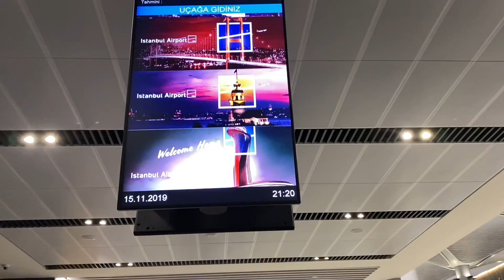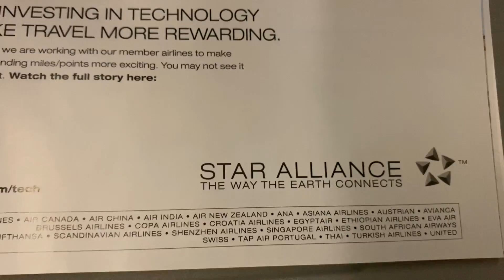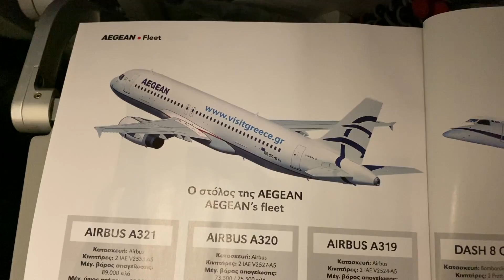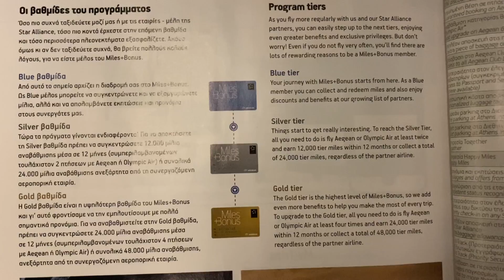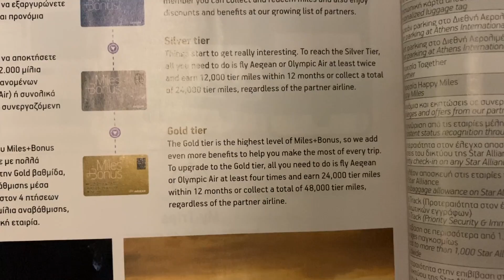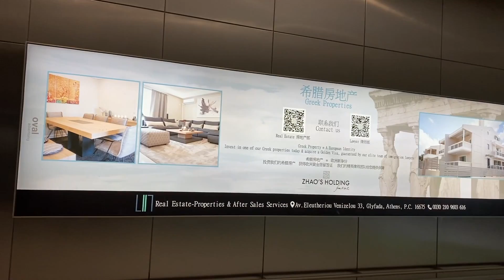スターアライアンスで一番地味な航空会社「エーゲ航空」を紹介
スターアライアンスでおそらく最も存在感のないギリシャ系フラッグキャリアのエーゲ航空（Aegean Airlines）でイスタンブールからアテネにいったときの動画です。

11月15日(金) A3995
イスタンブール(IST) - アテネ
出発ターミナル：
21:50発22:20着
エコノミー

もし日本絡みのフライトで、ペットと一緒に飛行機、お子さん一人で飛行機など変わったフライトを予定されている方がいれば同行させてほしいので連絡ください。

また撮影にご協力いただいけるエアライン、ホテル、空港などの企業
さま、自治体さま、団体さまを常時募集しています。個人の方でもおもしろい動画が撮れそうな場所、ものがあれば是非協力お願いします。レビューしてほしい飛行機の路線、場所など動画のネタになりそうなものリクエストと募集中です。